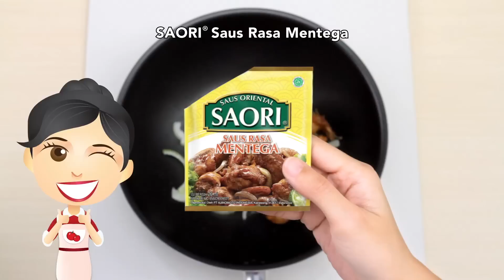Dapur Umami - AYAM GORENG SAUS MENTEGA SAORI®